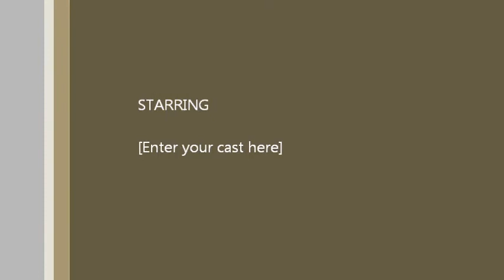More Plowing January 2013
Cub tractor plowing January 2013